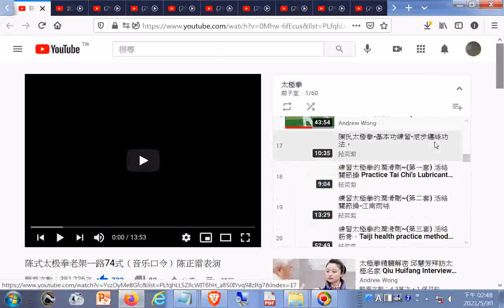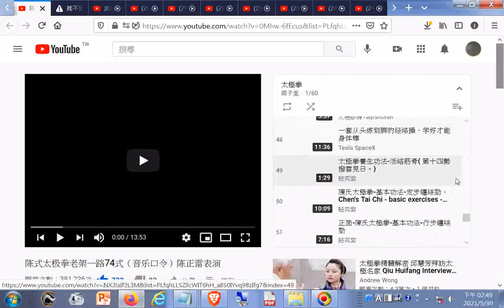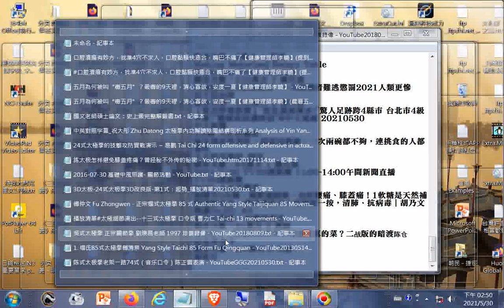陈式太极拳老架一路74式（音乐口令）陈正雷表演+练太极怎样避免膝盖疼痛？曾经秘不外传的秘密(不要扭轉膝蓋(因為只能屈伸)、不要膝蓋超出腳尖(因為傷韌帶、磨損半月板)) YouTube20171114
(練拳時熱身要夠，要先鬆胯後坐然後才提膝)(小心雲手、白鶴亮翅、摟膝的動作)